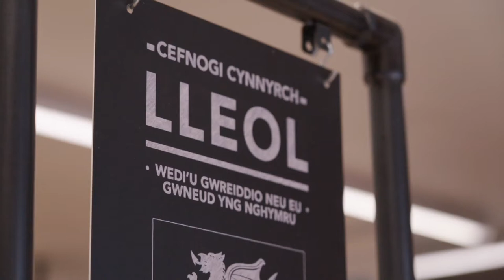Caru Cymru Caru Blas - Co-op /Love Wales Love Taste - Co-op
Fideo Bwyd a Diod Cymru yn dathlu Dydd Gwyl Dewi. Food and Drink Wales video celebrating St David's Day.